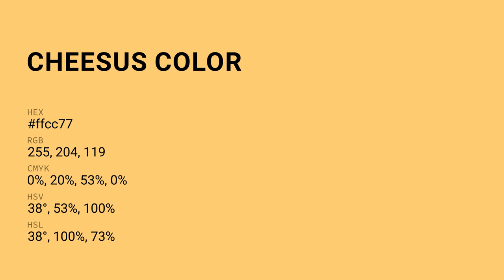Cheesus color ffcc77 hex Cool Yellow color ffcc77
What color is Cheesus ? ffcc77 hex, Cool Yellow color ffcc77

Hex ffcc77 Color Code is also known as Cheesus color

Hex ffcc77 Color code in RGB color code model is created after adding 100% red color, 80% green color and 46.67% blue color.
Hex ffcc77 Color code in CMYK color (process color) code model is generated after subtraction of 0% cyan, 2% magenta, 53% yellow, 0% black.